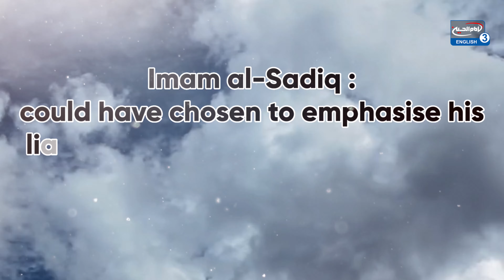The Mother of Imam Al Kazim A.S - Hameeda Khatun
Hameeda, also known as Hameeda Khatun or Hameeda al-Barbariyya, was the mother of Imam Musa al-Kazim, the seventh Shia Imam. Hameeda was known for her piety, wisdom, and devotion to her family and faith. She was of Berber origin and was highly respected for her knowledge and virtue. Her marriage to Imam Ja'far al-Sadiq, the sixth Shia Imam, positioned her within the noble lineage of the Ahlul Bayt. Hameeda played a crucial role in the upbringing and education of Imam al-Kazim, instilling in him the values of piety, knowledge, and dedication to the teachings of Islam. Her legacy is celebrated for her significant contribution to the spiritual and moral development of her son, who is revered as a key figure in Shia Islam.